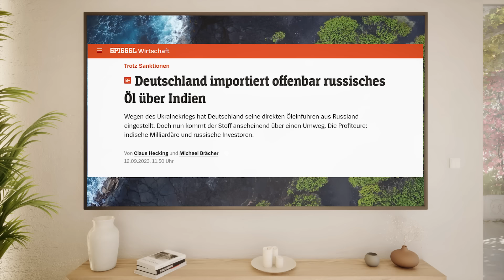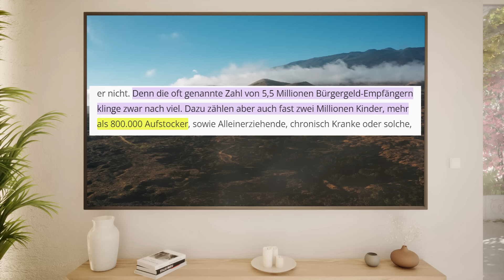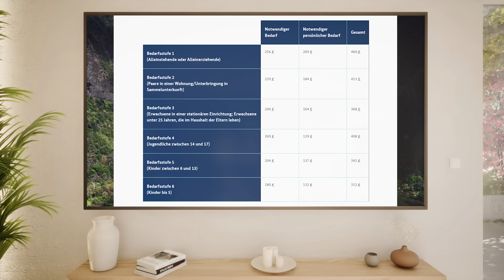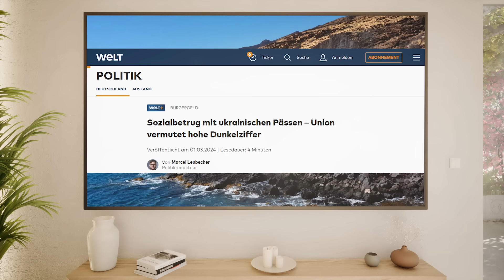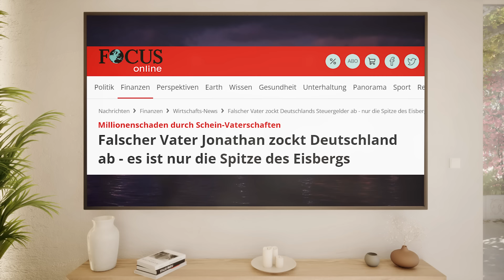Lanz: Was wird da geraucht im Kanzleramt?! 🤣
Ralph Stegner wird bei Lanz richtig auseinandergenommen.

▬ Spenden ▬▬▬▬▬▬▬▬▬▬▬▬
BTC: bc1qvs8sfch8n2j0xstacemrq7j7vcljq6vcxz55d8
ETH: 0xFD08E9e8Dc5464957e90244F2EABf69Aea355774
LTC: ltc1q8zf3ks7w6ppytk8rulq0qzhre4yxjww8fq7ep7